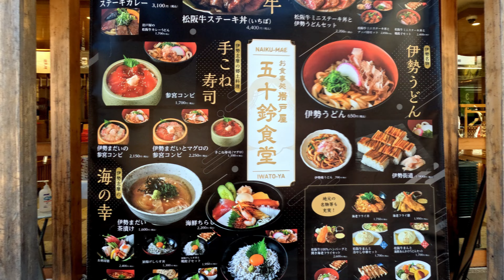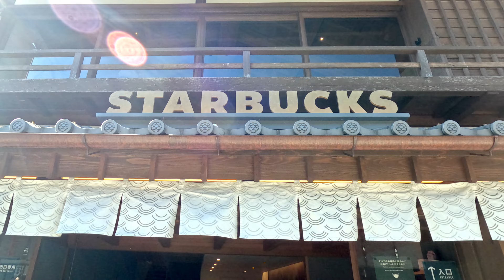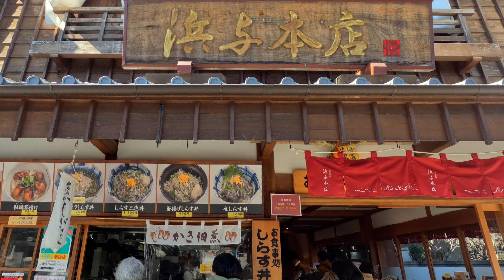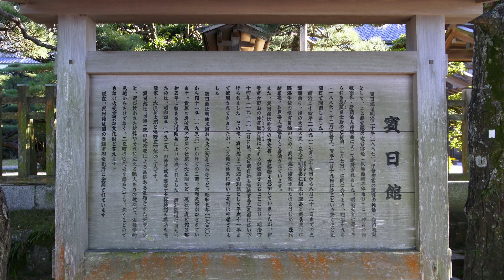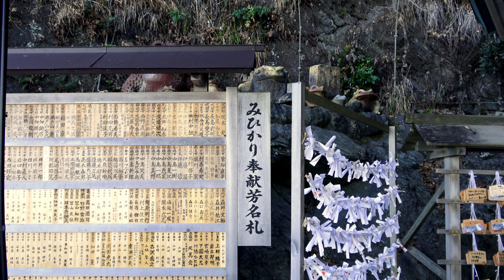[4k] Travel to the most Notable Shrine from Tokyo by Bullet Train - Mie Prefecture